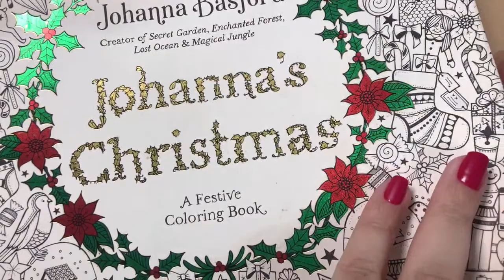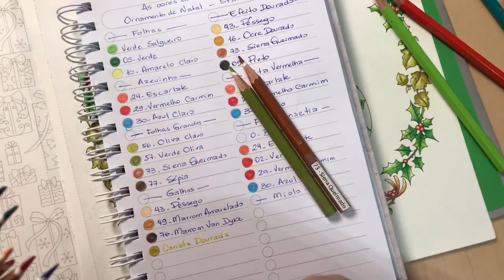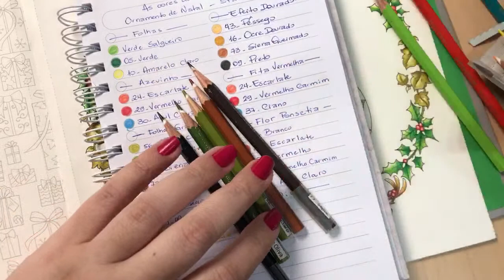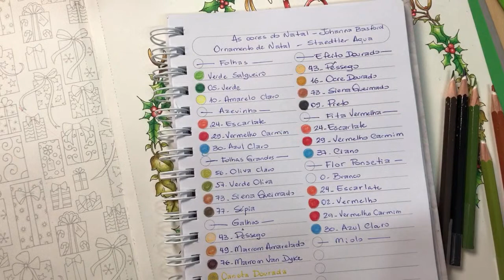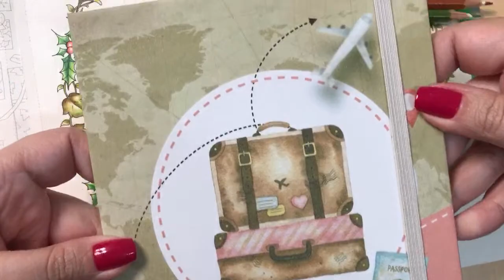🔴 Live - As cores do Natal by Johanna Basford